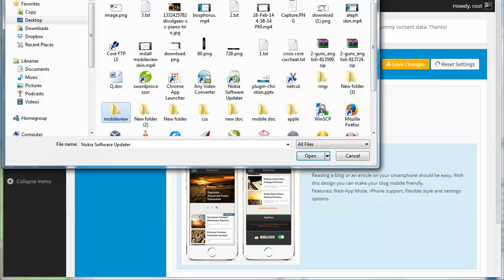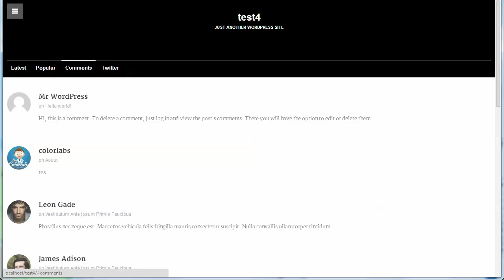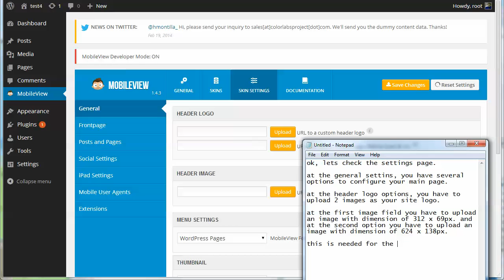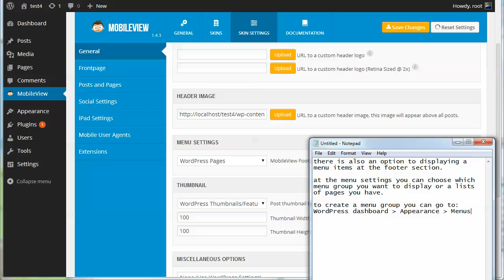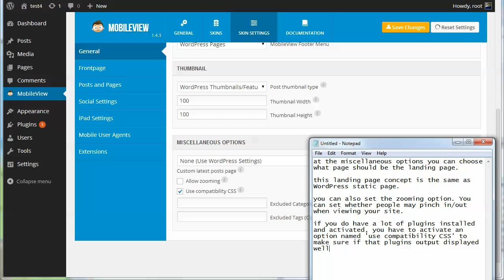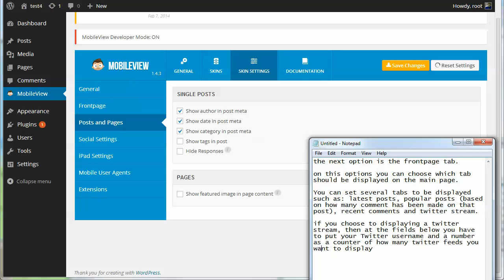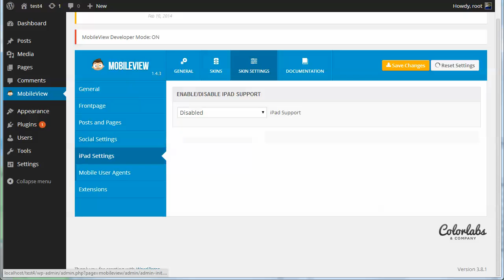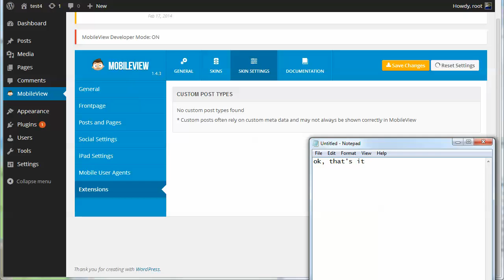Tutorial: How To Use Gimel A MobileView Skin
At this tutorial video you will learn how to use Gimel, a MobileView skin.